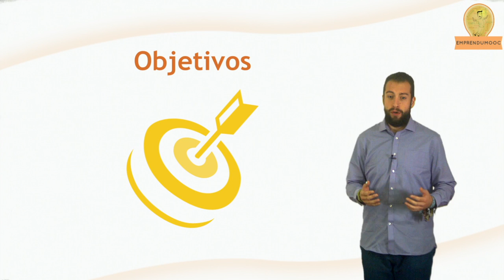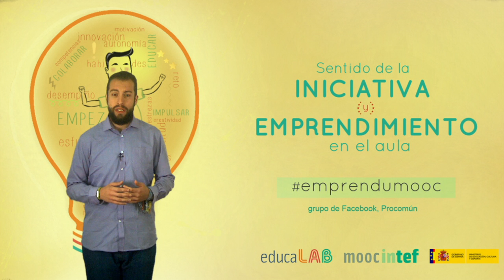Unidad 5 - Objetivos